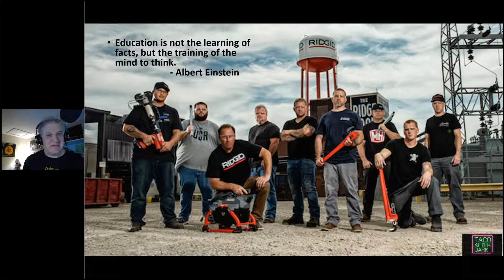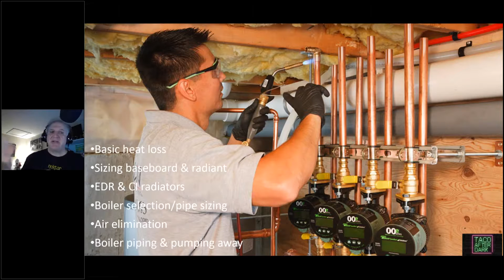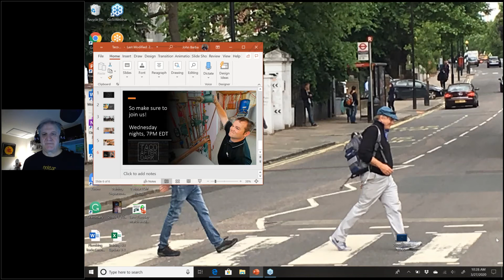INTRO Episode Taco After Dark — Free Online Training for Boiler Heating Systems, Series Introduction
Join us on Wednesday, April 1 @ 7:00pm to learn about Basic Heat Loss.

Online learning brings us together. Join Taco’s John Barba on Wednesday nights at 7:00pm EDT for fun, fast-paced training sessions. He’s broken down Taco’s full-day residential hydronics training class and will be delivering it to you one hour at a time, every Wednesday night. Topics include basic heat loss, boiler selection/pipe sizing, sizing & selecting circulators, DHW recirculation, and much more.